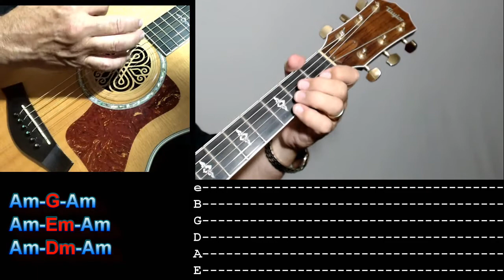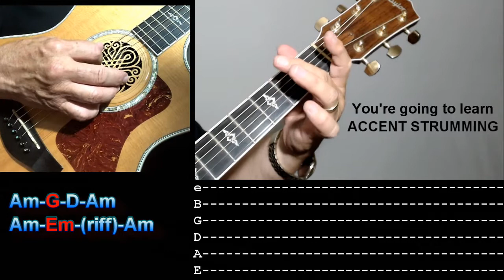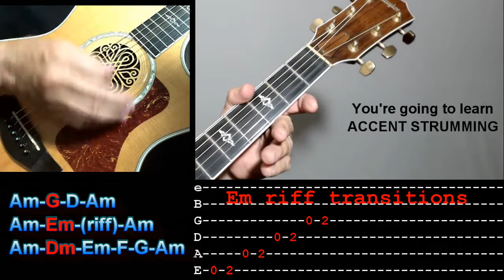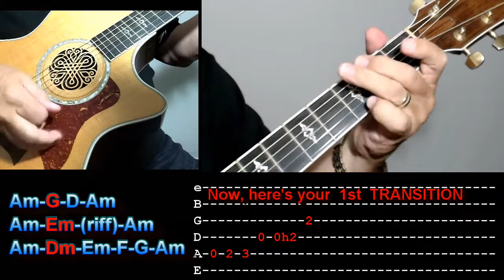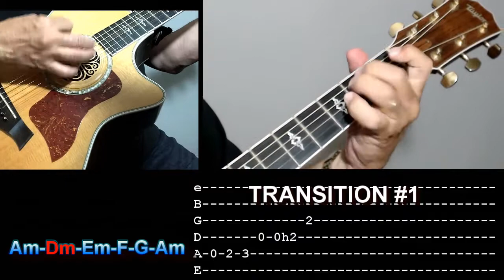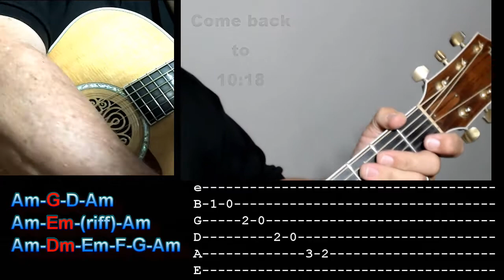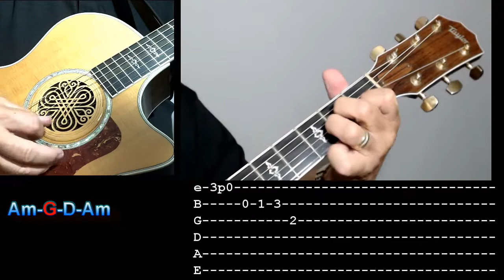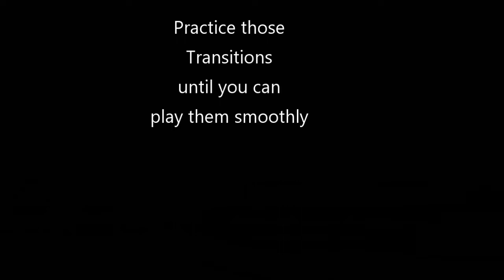Using Riffs & Transitions in A minor | FREE LESSON | GaylerdGUITAR